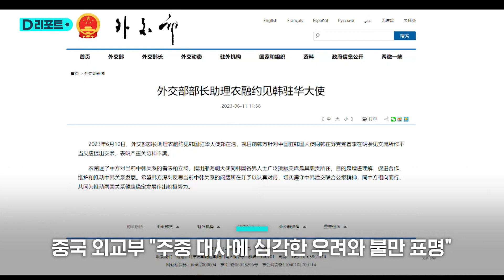"한국, 깊이 반성해야"…중국도 한국 대사 불러 항의 / SBS /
현 정부의 외교 정책에 수위 높은 비난을 쏟아낸 싱하이밍 주한 중국 대사를 우리 정부가 초치하자, 중국도 주중 한국대사를 불러 항의하는 등 맞대응에 나섰습니다.

중국 외교부는 눙룽 외교부 부장조리가 어제(10일) 정재호 주중 대사를 불러 "한국 측이 싱 대사와 이재명 야당 대표가 교류한 것에 부당한 반응을 보인 것에 대해 교섭을 제기하고 심각한 우려와 불만을 표명했다"고 밝혔습니다.

우리 정부가 최근 싱 대사를 초치한 것과 같은 수위로 대응한 겁니다.

중국 외교부는 또 "한국 측이 중한 관계의 문제점이 어디에 있는지 되돌아 보고 진지하게 대하길 바란다"면서 양국 관계 발전을 위해 적극 노력하길 희망한다고 덧붙였습니다.

중국 외교부는 정 대사의 발언은 소개하지 않았습니다.

이에 주중 한국대사관은 정 대사가 눙 부장조리를 만난 자리에서 "심각한 우려를 표하고 엄중한 항의를 전달했다"고 밝혔습니다.

또 한중 관계 발전을 위해 양측의 공동 노력이 필요하다는 점을 강조했다고 덧붙였습니다.

앞서 외교부는 지난 9일 민주당 이재명 대표와 만나 "중국의 패배에 베팅하면 반드시 후회할 것"이라며 현 정부의 외교 정책에 노골적으로 불만을 쏟아낸 싱 대사를 초치해 강력히 항의한 바 있습니다.

(취재 : 정경윤 / 영상편집 : 이홍명 / 제작 : 디지털뉴스편집부)